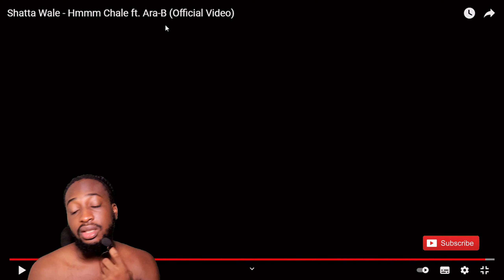Nigerian 🇳🇬 React To Shatta Wale - Hmmm Chale ft. Ara-B (Official Video)🇳🇬🇬🇭🔥🔥🔥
Original video: Shatta Wale - Hmmm Chale ft. Ara-B